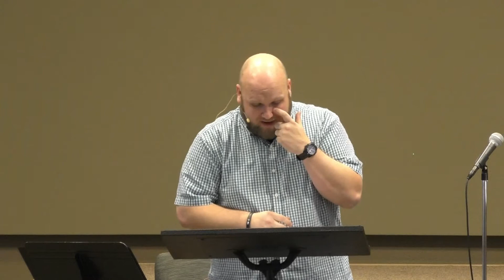THE CURSE- GENESIS 3:14-21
Today we talk about the curse God proclaimed over the snake and the ground due to the fall, but also the hope that God gives to Adam and Eve to declare that he was not done with them yet. God had a plan of hope and redemption.